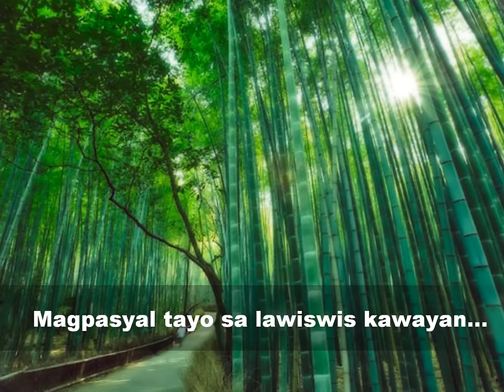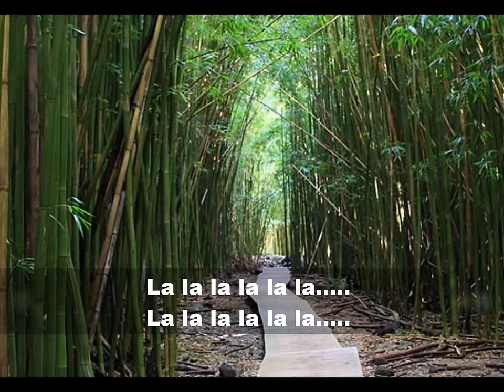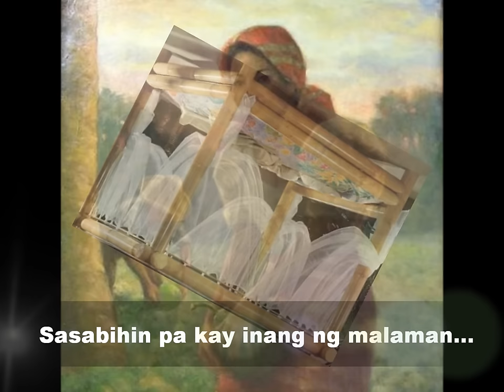LAWISWIS KAWAYAN (Mabuhay Singers) w/ Amorsolo Paintings and Bamboo Pics.wmv